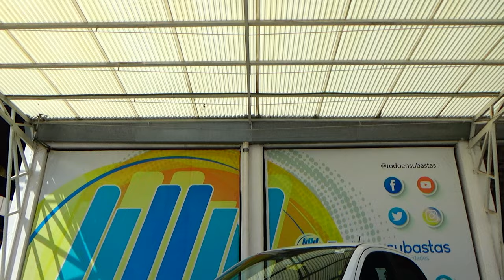Volkswagen / Gol / 2020 - 25827